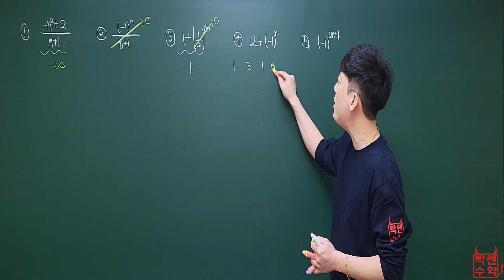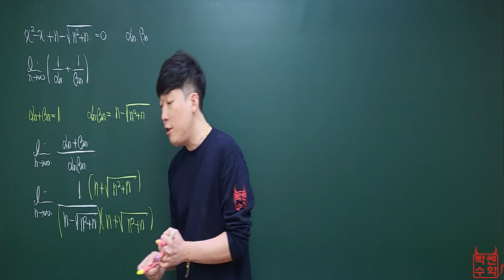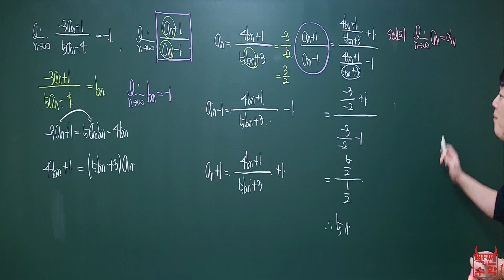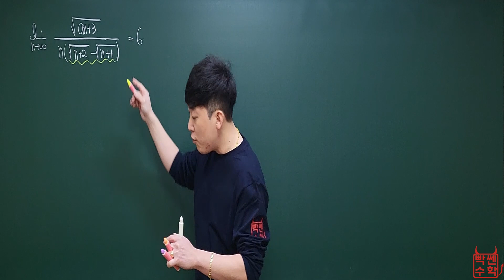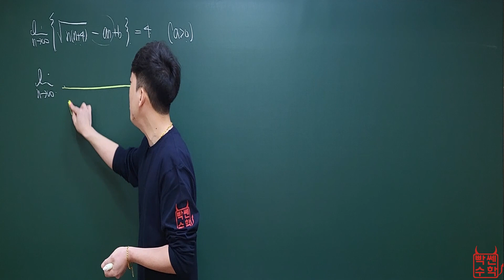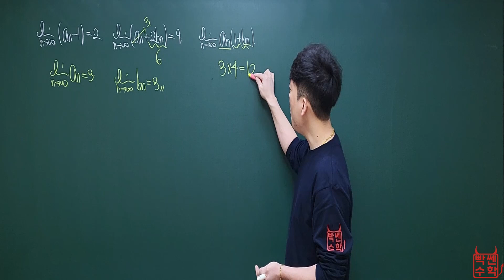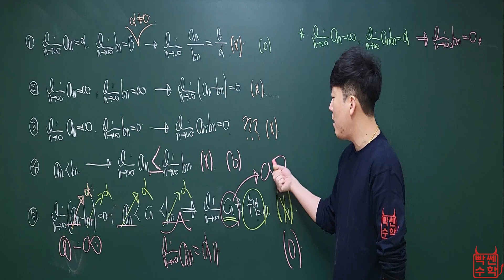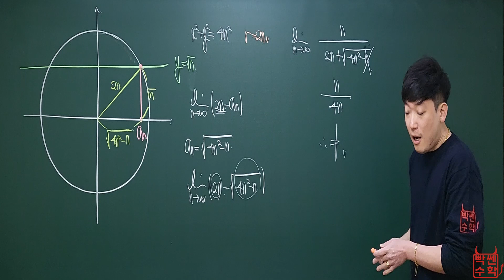[빡쎈수학 동근쌤] 미적분 개념원리 연습문제 수열의 극한 해설강의 1번~18번 문제풀이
미적분 개념원리 연습문제 수열의 극한 해설강의 1번~18번 문제풀이